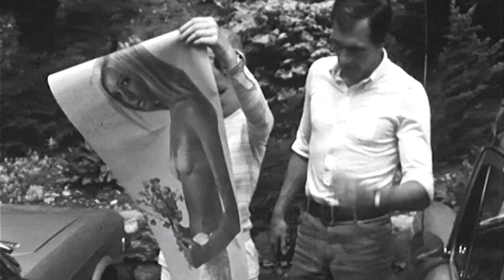BMW 2000 TI, I August 1966 I Nürburgring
In 1966, for those who wanted a bit more performance out of a BMW 2000, for a cool 12,750 DM, you could get a BMW 2000ti that sported twin Solex Carburetors, 120 bhp, and a top speed of 112 mph. ATE-brand servo-assisted disc brakes in front with drums in back again. The car's overall dimensions were the same as previous NK's, but it weighed slightly more, at 1,150 kg. This was the NK model that Herbert Hahne piloted to lap records on the Nurburgring, averaging 137.2km/h (85.2 mph). In the U.K., the 2000ti was sold as a Frazer-Nash BMW. With its startling performance, some of the only cars on the market that came close were the Rover 2000, Triumph 2000, and Alfa Romeo Giulia. More than 6,400 were sold from 1966 through 1968.

BMW 2000 Ti
Type: 121
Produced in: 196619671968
Number Produced: 6482
Available Colors: AgaveBaikalChamonixColoradoDerbyFloridaGolfMalagaManilaPolaris 060RivieraSaharaSchwarzTampicoTundraTurfVerona